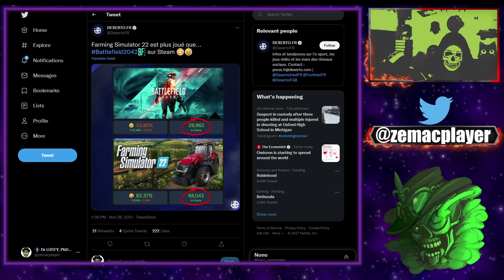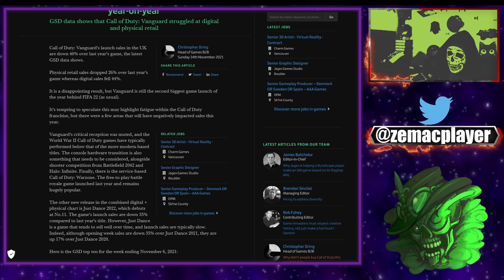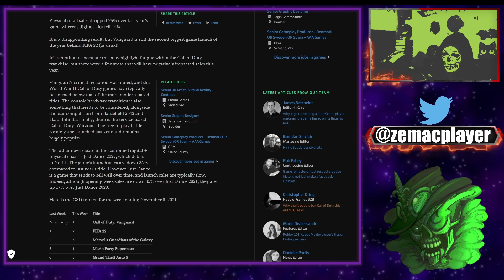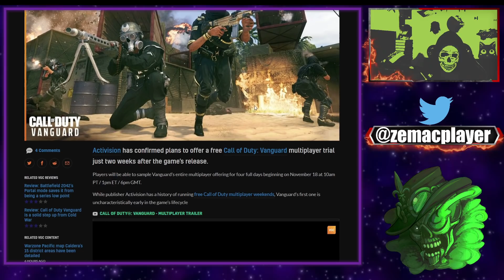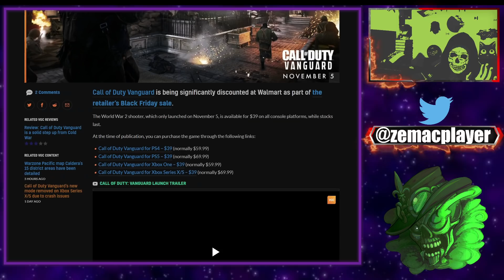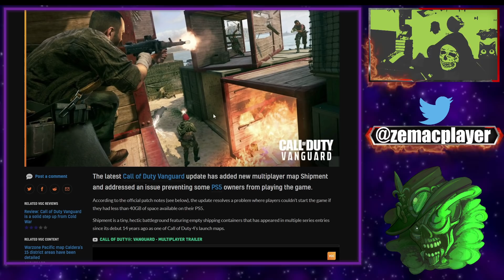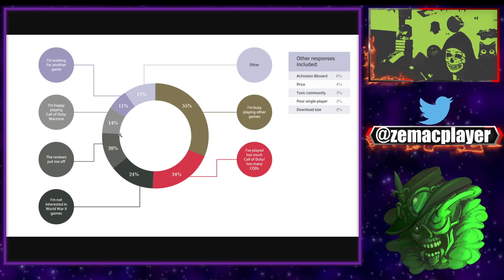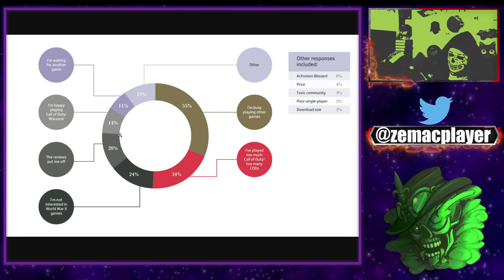CALL OF DUTY VANGUARD: EFFONDREMENT DES VENTES ! LES JOUEURS DISENT STOP !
Vanguard a été le pire lancement de Call of Duty au Royaume-Uni en 14 ans
Le lancement de Call of Duty Vanguard au Royaume-Uni était le plus bas de toutes les entrées de série à l'ère moderne, selon VGC.